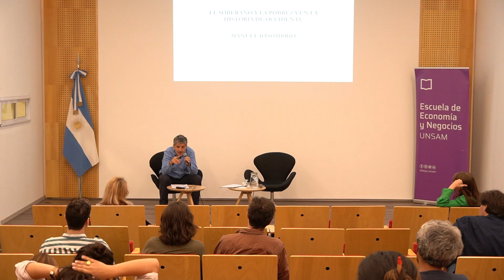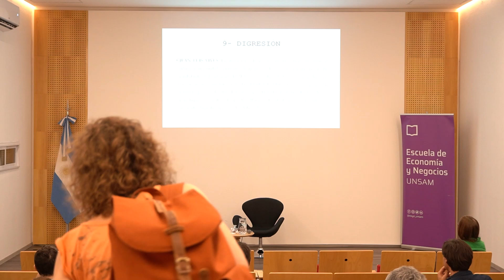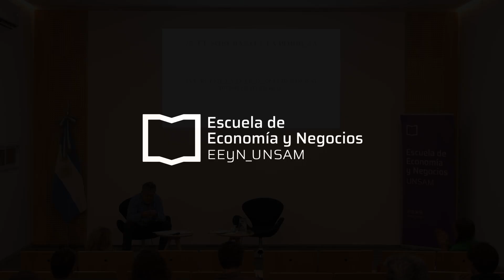Seminario de Investigación: El soberano y la pobreza en la historia de occidente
🗣 Manuel Basombrío (CIMaD-EEyN-UNSAM) presentó sus investigaciones sobre la pobreza en el Seminario de Investigación de noviembre titulado “El soberano y la pobreza en la historia de occidente”.

Noviembre, 2024.